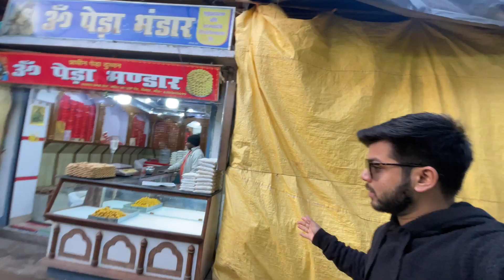We got separated … where did he go?😭💔